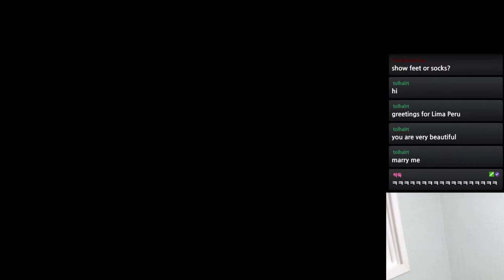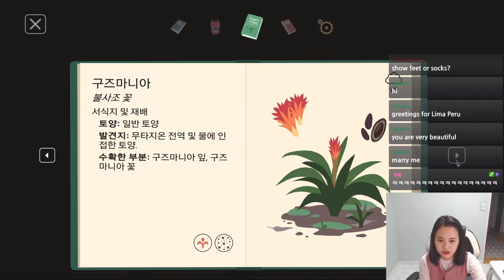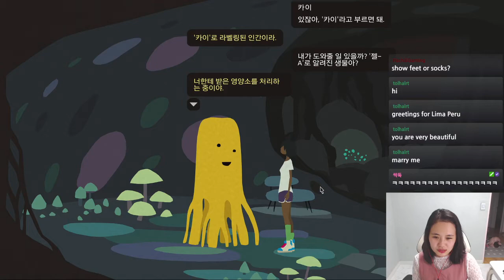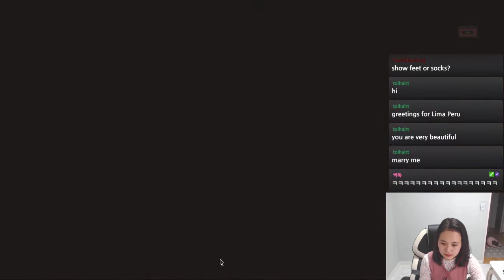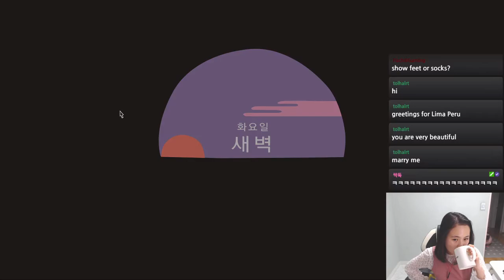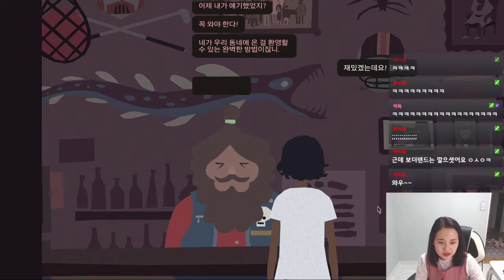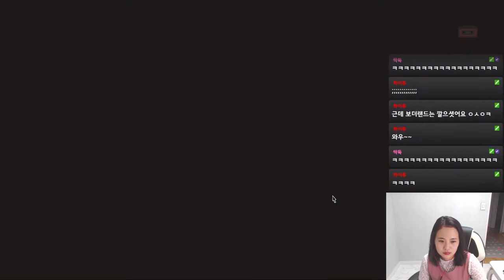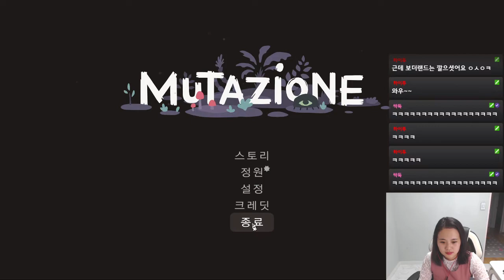2020. 03. 13 생방송 다시보기(무타지온 : mutasion)